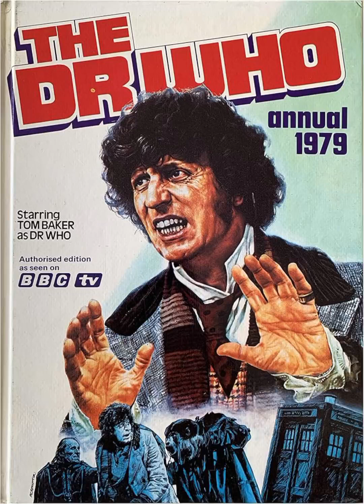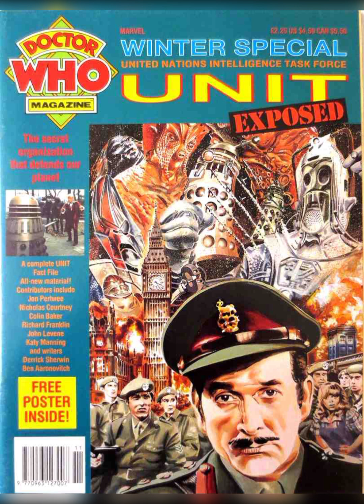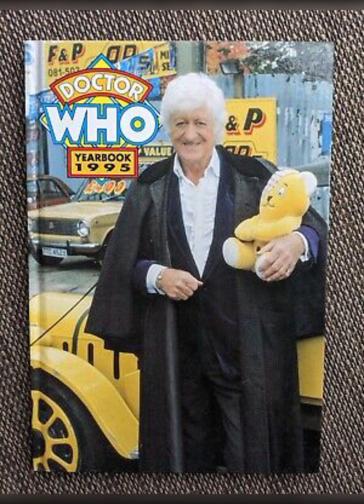dr who annuals 1979 to 2025